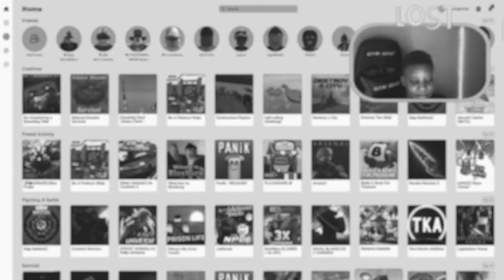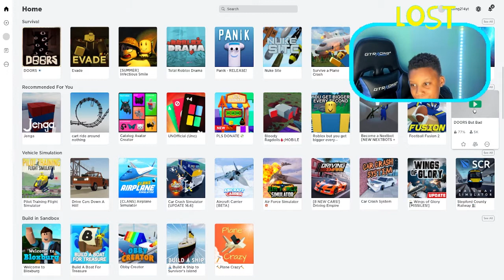playing doors but bad...